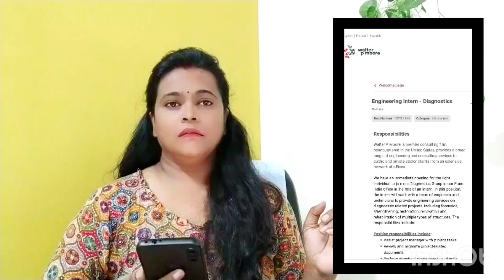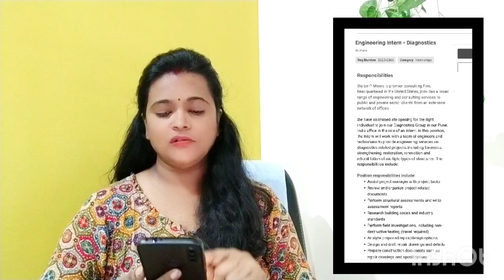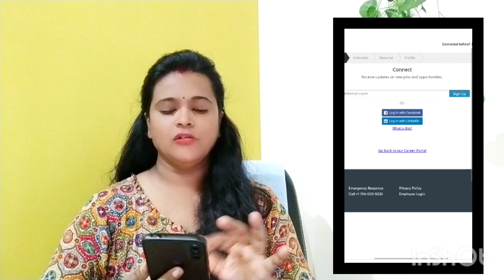Urgent Hiring 2023 |Best Jobs For Fresher |Online Jobs For Fresher /students | Kannada online Jobs